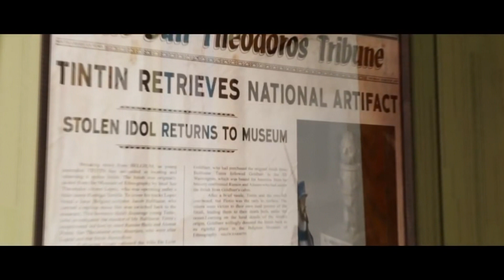Tintín 2 para 2021 o eso dice Steven Spielberg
Todos los días noticias de cine y series (estrenos, trailers, rumores, etc...) y criticas de pelis series y anime